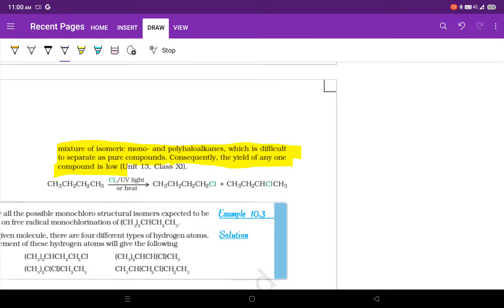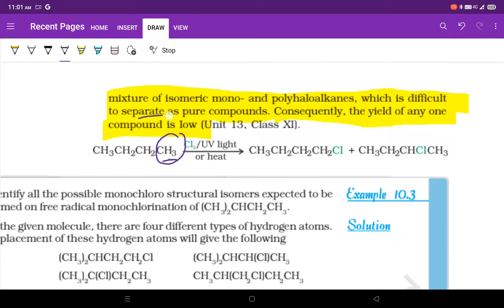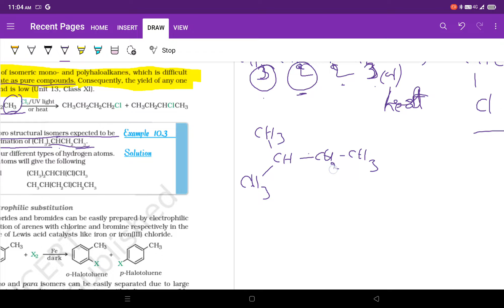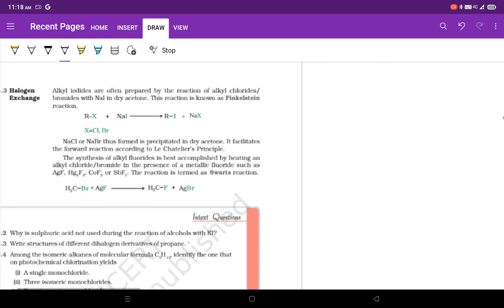HALO ALKANES AND HALO ARENES (Haloalkanes preparation)NCERT IN TELUGU - 04.